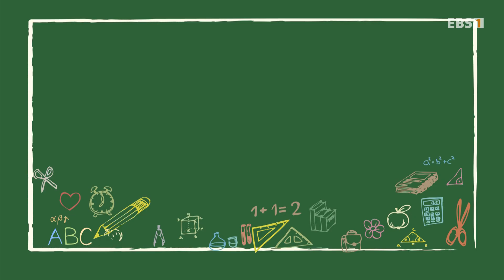[모여라 딩동댕] - 동화 속 세상을 구하라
' 동화 속 세상을 구하라 / 알라딘과 요술 램프 '
아차와 아차차가 동화 속 세상을 엉망으로 만든다

모여라딩동댕 도라라공주 손톱 가시별대장 가시에너지 꿈과희망 번개맨 뚝딱아빠 뚝딱이 번개학교 순수한마음 악당 영웅 아차 아차차 동화 속세상을구하라#동화속세상#알라딘과요술램프#동화속세상구하기